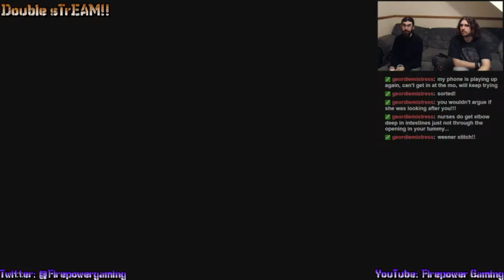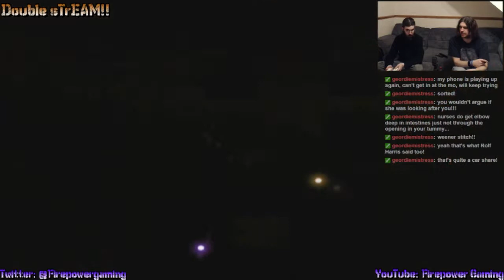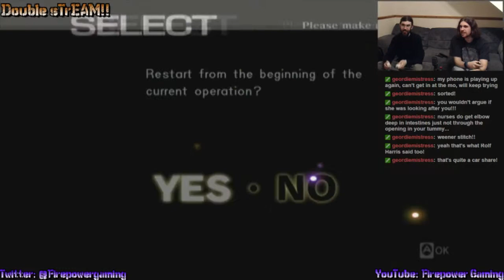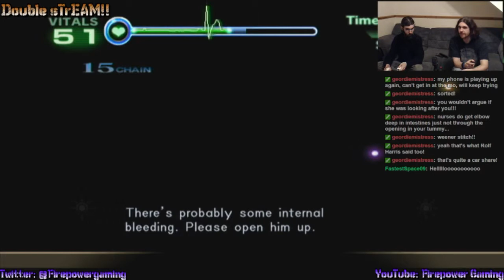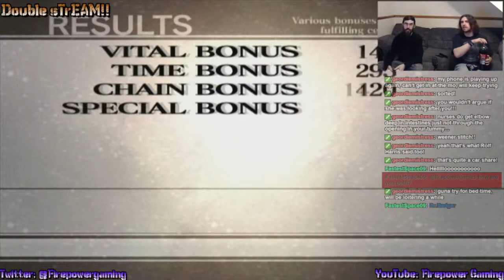Double sTrEAM! Trauma Center - New Blood #3-1 "She's Just.. A Nurse?!"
Sorry about the missing in-game sound, Our Hauppauge unit decided to crap-out for this session!